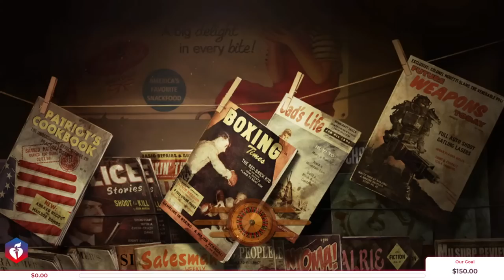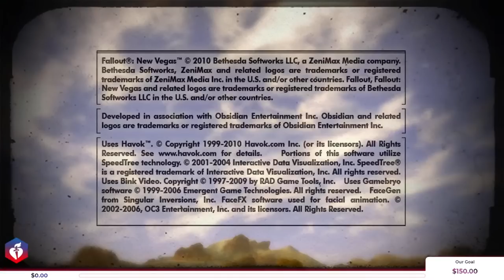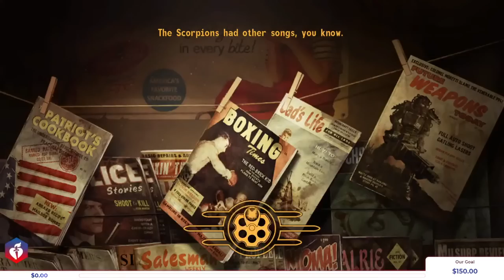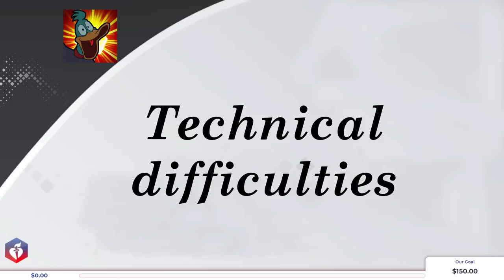Zach and Mike Charity Stream for Heart Health - Part 2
Your donation helps fund lifesaving research, advocate for healthier communities, improve patient care and work for equitable health for all people.

What has funding the AHA accomplished? Among other things,
1956 - An external defibrillator successfully returns a quivering heart back to a steady rhythm for the first time in humans. Dr. Paul Zoll leads the study, with funding from the AHA.
1957 - The first battery-operated, wearable pacemaker is implanted in a patient. The research leading to this discovery, pioneered by Dr. William Weirich and funded by the AHA, led to the development of the fully implanted pacemakers used today.
1960 - The Beginning of Artificial Heart Valve Replacements: The first successful artificial heart valve replacement is performed by Dr. Albert Starr, who received support from the AHA to develop the mechanical heart valve with hydraulic engineer Lowell Edwards. The Starr-Edwards valve is still used today, along with other artificial heart valves, improving countless lives.

Anything recent?
2009 - The AHA helps lead the way in the passage of legislation that prevents tobacco companies from altering their products to make them more addictive or to make misleading health claims.
2011 - Scientific statements by the AHA lead to some states mandating CPR prior to high school graduation. Many states would add the requirement later.
2014: AHA Partners with Children’s Heart Foundation. A total of $22.5 million is to support investigators who are actively conducting research directly related to congenital heart defects.

Aside from attention-grabbing headlines, there's also the continuous and quieter ongoing efforts to research heart disease and strokes, preventative measures, along with treatments and recovery rehabilitation.